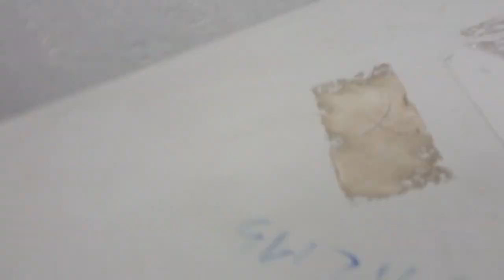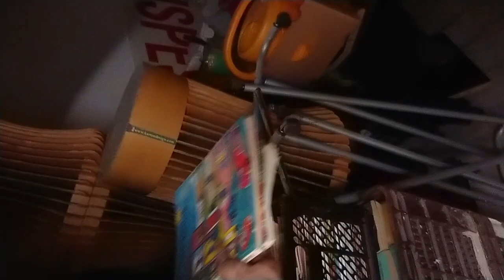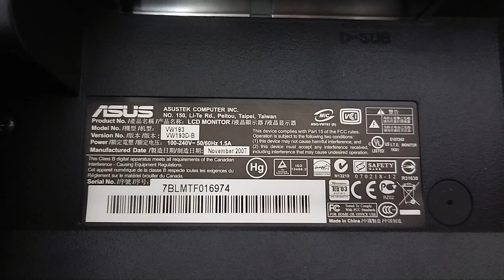mühejj 66 ( a gépek nem kellenek senkinek + LELTÁR )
hiány van ezekből:
+ PS2 egér, és billentyű
+ PCI-X vga kártya
+ DDR3 memória ( 512MB, vagy 1 G )
+ monitor ( CRT )
+ pár apróság még